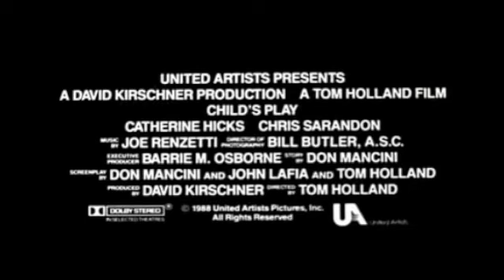Nightmare Chambers' Shocktoberfest Child's Play w/ Alex Vincent Q&A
Oct 22nd 11:00PM

Child's Play with Alex Vincent (Andy Barclay) IN PERSON Q&A
$10 for admission
Autographs are $10.00 bring your own Child's Play 1&2 items or Alex will have items available. Photos are welcomed.

Young Andy Barclay gets the doll he wanted. However, he did not know it was alive! Chucky!